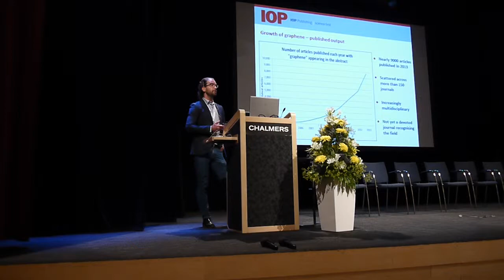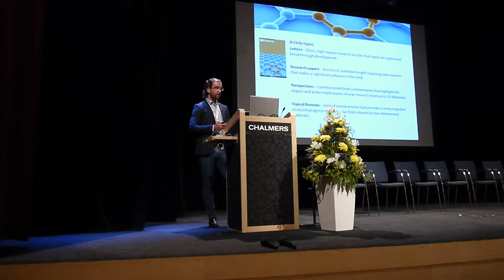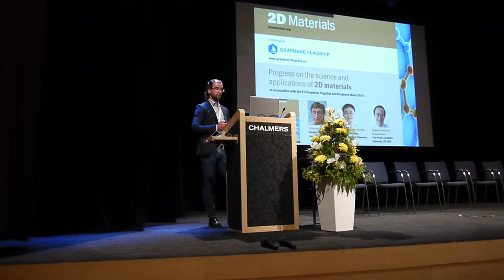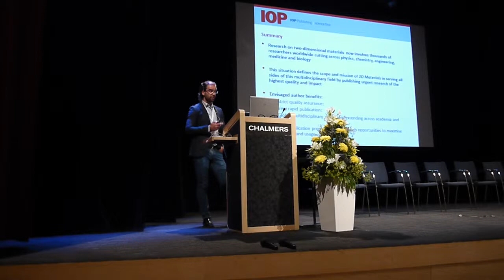Tim Smith from IOP Publishing about the 2D Materials journal